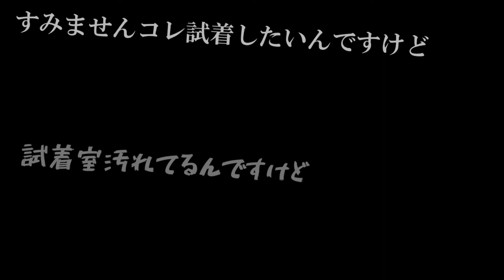【アパレル販売スタッフあるある５選】年に１度の大セール！先輩に怒られ、客に怒られ、限界を迎えた新人スタッフの末路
アパレル業界で働いてる方、お疲れさまです。
いつもサイズ交換や、アドバイス、服を戻してくれたり、試着室の案内等

私は全くオシャレさんじゃないので、アパレル業界とは無縁ですが
一日で良いからオシャレな髪型＆服装で働いてみたい。。
憧れてます。

【転職あるある11選】初出勤前から会社辞めたい/転職経験者にしか分からない事↓

【居酒屋従業員】退職者続出！気づけば一人ぼっちの飲食店あるある９選↓

【転職活動あるある７選】もう疲れた！エブリディお祈りメール、焦って自分を見失った転職活動者の末路

↓↓+-+■+-+-+■キャンプ動画■+-+-+■+-+---↓↓
【PICAさがみ湖レポ】手ぶらでキャンプ行ってきた【キャンプ初心者におすすめ】

【長瀞オートキャンプ場】朝起きたらテントのポール折れてた【徒歩／全レンタル】

【長瀞キャンプヴィレッジ】全レンタル徒歩キャンパーの施設紹介【温泉付き】

超快適テント泊！千葉ザファームのグランピング施設紹介＆アニバーサリープラン使ってみた【Vlog】

コメントも書いてもらえると嬉しいです( *´艸｀)

♪カイエンペッパーとは♪
鹿と大仏のコメディ動画。
人気youtuberを目指すチャンネルです。

あなたに刺さる動画きっと見つかるかも。